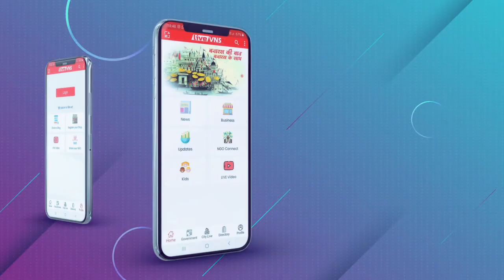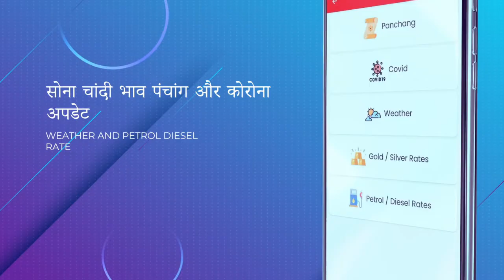विश्वासपात्र ही निकला मासूम विशाल का हत्यारा, जुए का कर्ज चुकाने के लिए दिया घटना को अंजाम